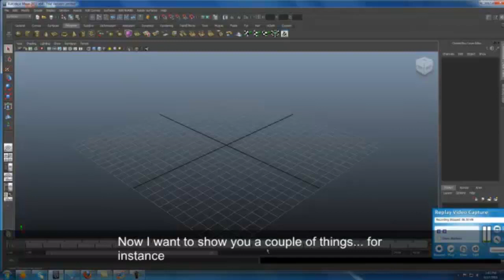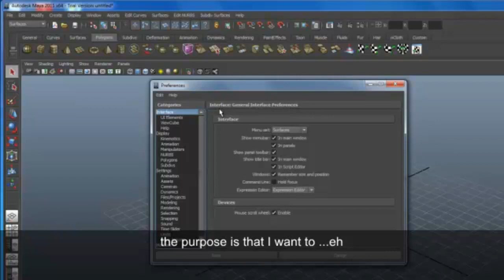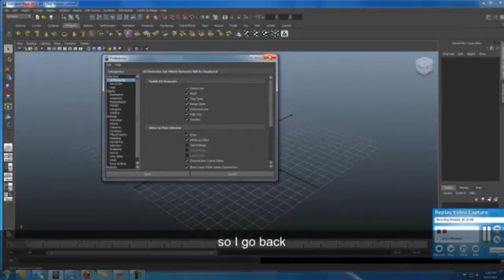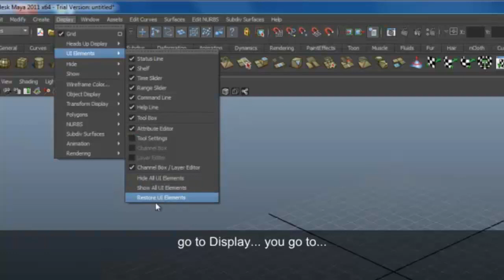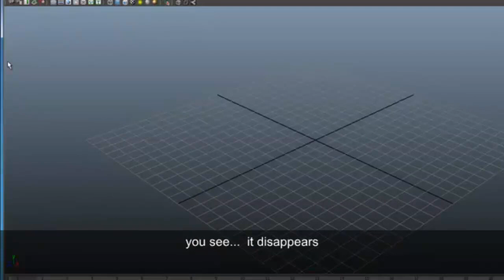FOOLING AROUND IN MAYA 2011 WITHOUT SOUND.mp4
Trying to start with something new: videos with subtitles but without sound of the commentator.